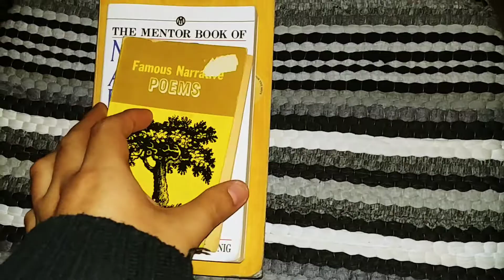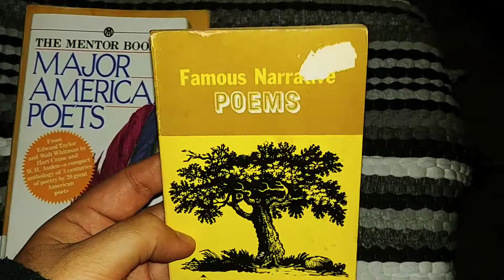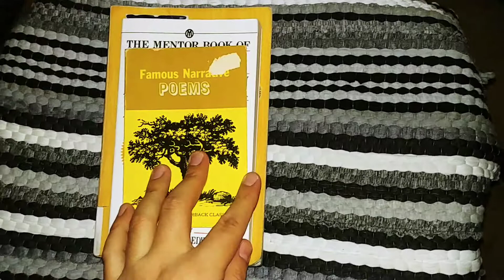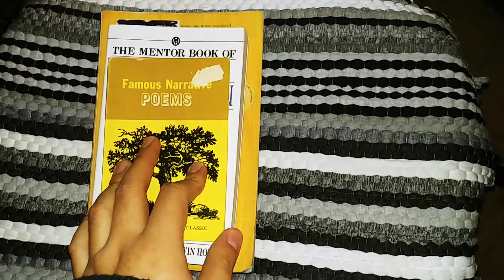Mini Used Book Haul December 2017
Probably my last book haul of 2017!